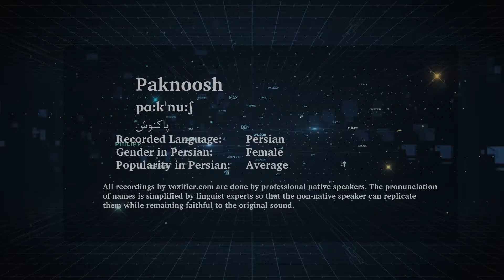How to Pronunce Paknoosh (پاکنوش) in Persian (Farsi) - Voxifier.com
This is the Persian (Farsi) pronunciation, gender, and phonetics recording of the name Paknoosh (پاکنوش). The same name may exist in other languages with different pronunciations.